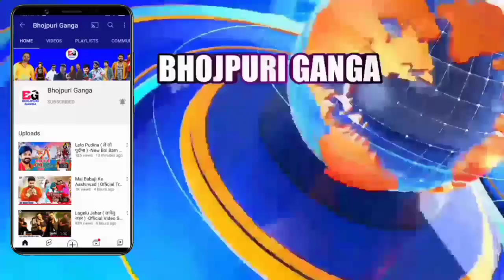देखिए Khesari Lal का फिर होगा धमाका Nathuniya 2 आ रहा है क्या जानिए Gana की पूरी रिपोर्ट